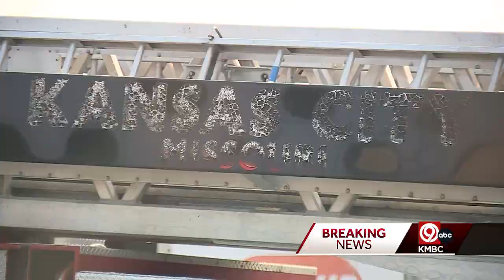Massive 4-alarm fire at East Bottoms warehouse under control, 3 firefighters sent to the hospital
The Kansas City, Missouri Fire Department battled a massive blaze in an East Bottoms warehouse that broke out just after 12:30 p.m. Thursday afternoon.